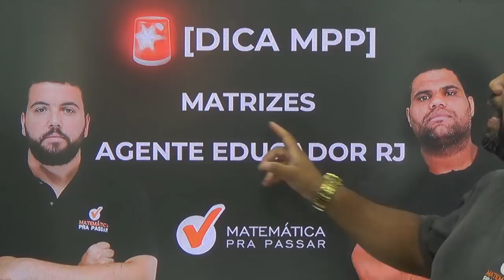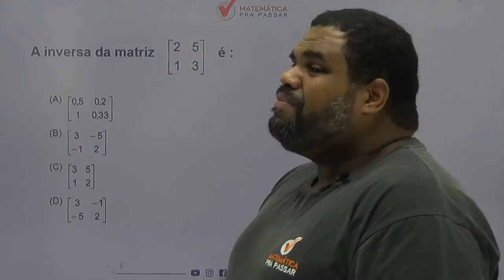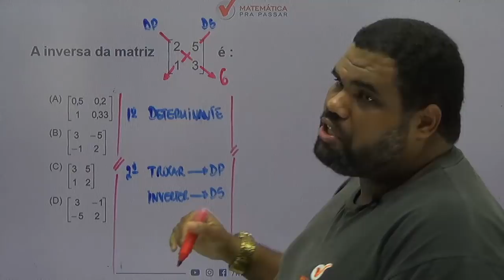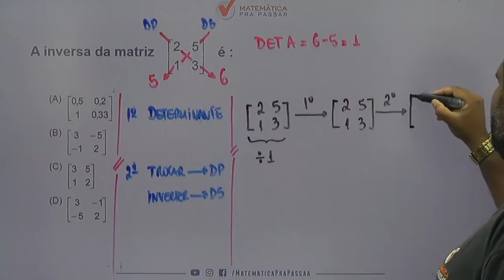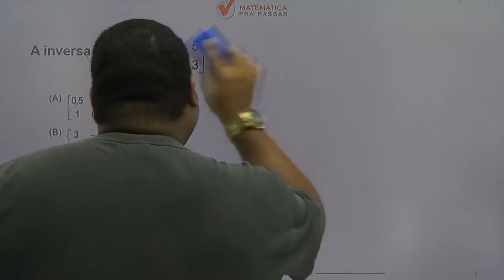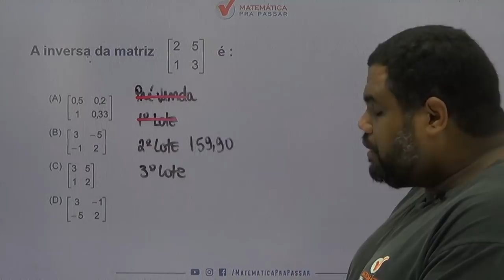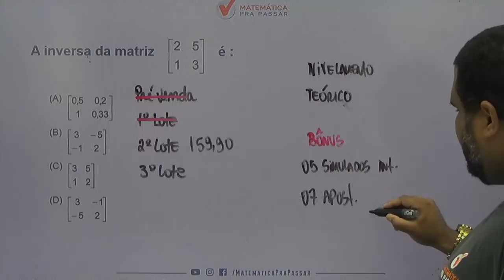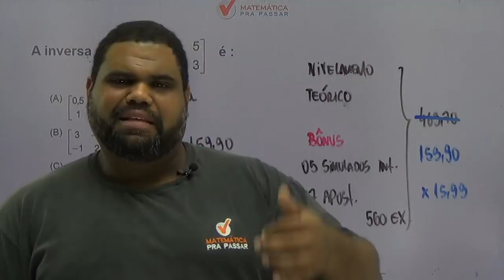CONCURSO AGENTE EDUCADOR RJ : DICA DE MATRIZES [2019]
Uma super dica para o concurso de  AGENTE EDUCADOR DA PREFEITURA DO RIO DE JANEIRO, nosso professor, MARCÃO, ensina um pouco do MÉTODO MPP para transformar a história da sua vida na matemática.